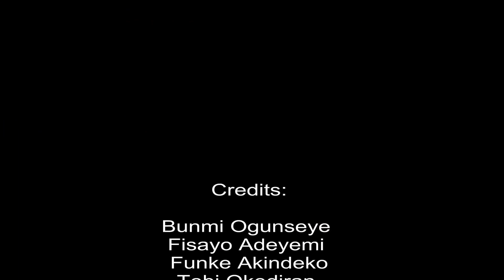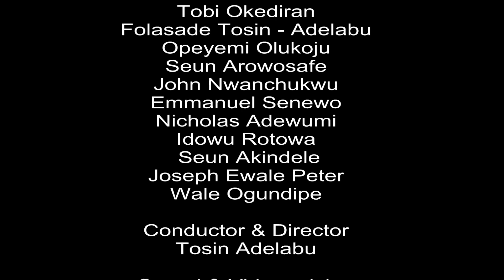Gbe gẹ̀ngẹ̀ by Ayọ̀ Olúrántí. A virtual performance by Vox Cantus De Chorale.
Gbe gẹ̀ngẹ̀ is a piece of music by Ayọ̀ Olúrántí for SATB with quotation from "Champion's League" by Tony Britten based on G.F. Handel's "Zadok the Priest".

This song was performed virtually by the members of Vox Cantus De Chorale, from different locations to celebrate Tósìn Adélabú who is the CEO, founder  & the Music Director for God's faithfulness over his life thus far and to wish him long life and prosperity in good health and happiness of good things in life.

Appreciation goes to all our parents, mentors, sponsors, friends, and well-wishers for the prayers, supports, and encouragements.

Singers
Bunmi Ogunseye
Fisayo Adeyemi
Tobi Okediran
Funke Akindeko
Folasade Tosin - Adelabu
Opeyemi Olukoju
Seun Arowosafe
Emmanuel Senewo
Idowu Rotowa
John Nwanchukwu
Nicholas Adewumi
Joseph Ewale Peter
Seun Akindele
Wale Ogundipe

Conductor / Director
Tosin Emmanuel Adelabu

Editor (Video & Audio Mixing)
Ayokunle Fajuyigbe

Thanks!!!